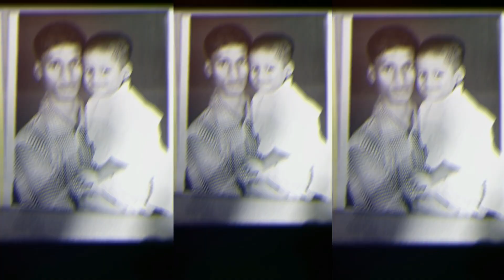Papan Meri Jaan -Father`s Day Special